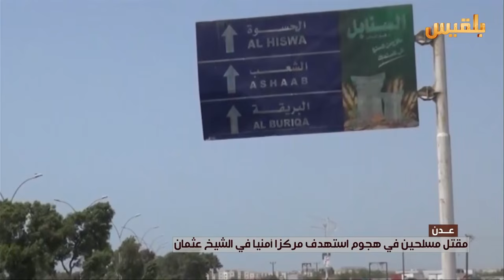الإرهاب يضرب مساع الاستقرار في العاصمة المؤقتة ‫#‏عدن‬ | تقرير: آدم الحسامي